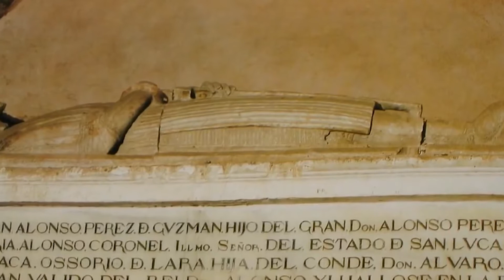L'IMITAZIONE DI CRISTO: 11 PUNTATA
Una serie di meditazioni sulla vita del cristiano